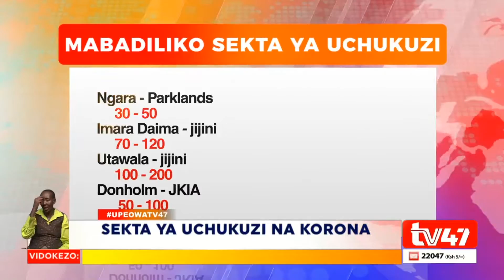Licenses for matatus that do not comply to be revoked.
CS health reiterates that PSVs that will not follow the new guidelines will have their licenses revoked.